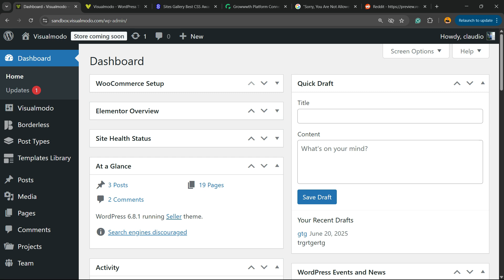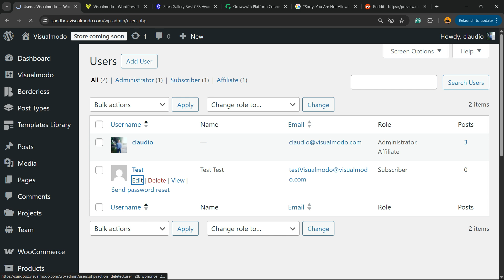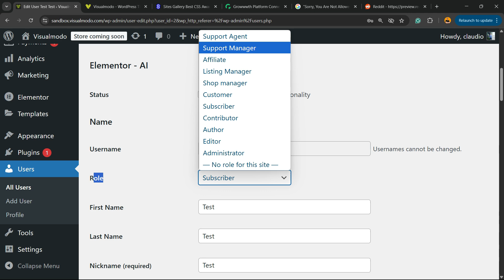How to Fix the “Sorry, You Are Not Allowed to Access This Page” WordPress Error?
Getting the frustrating “Sorry, You Are Not Allowed to Access This Page” error in WordPress? Don’t panic — this issue is more common than you think, and we’re here to help you fix it quickly and safely.

In this easy-to-follow tutorial, you’ll learn why this WordPress access error happens and how to resolve it step by step, whether it's caused by user roles, plugin conflicts, file permission issues, or corrupted core files.

📌 In this video, you’ll learn:
✅ What causes the "not allowed to access this page" error
✅ How to regain access to your WordPress admin area
✅ Fixing user role and capabilities issues
✅ Restoring wp-config and .htaccess correctly
✅ How to troubleshoot plugin or theme conflicts
✅ Bonus: How to prevent this error from happening again

💡 Ideal for:
WordPress users, developers, bloggers, freelancers, agencies, and anyone managing a WordPress site who wants to solve technical issues without breaking their site.

🔥 Don’t forget to:
📤 Share with anyone locked out of their WordPress dashboard
💬 Comment: Which method worked for you? Need help? Drop your issue below!